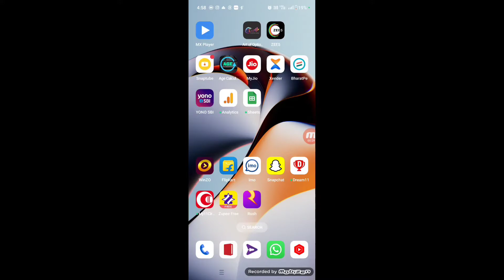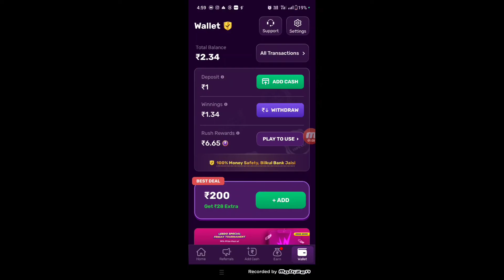Rush app se withdrawal kaise kare | Rush app se paise kaise nikale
rush app se paise kaise nikale 2024
rush app se paise kaise withdraw kare
rush app se withdrawal kaise kare add cash problem
rush app se withdrawal kaise kare upi id
rush app se withdrawal kaise kare bank account
rush app se withdrawal kaise kare phonepe
rush app se withdrawal kaise kare google pay
rush app se withdrawal kaise kare paytm me